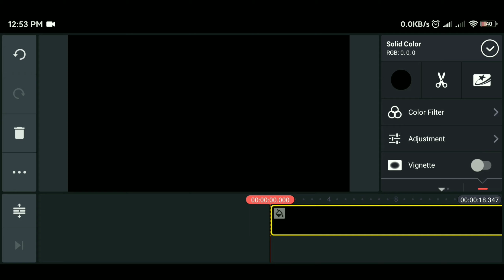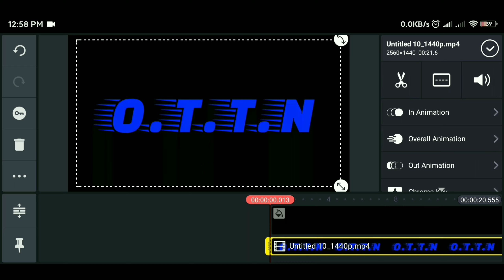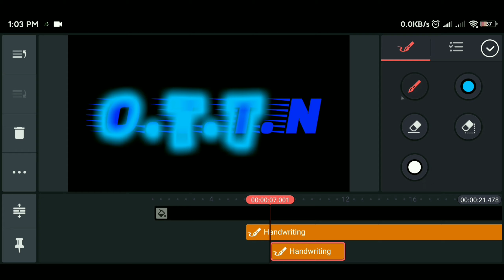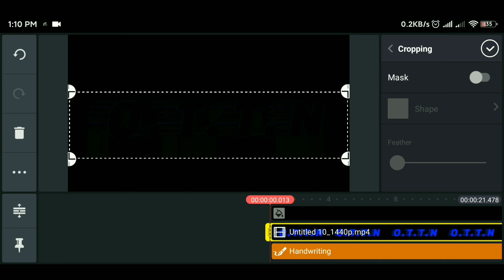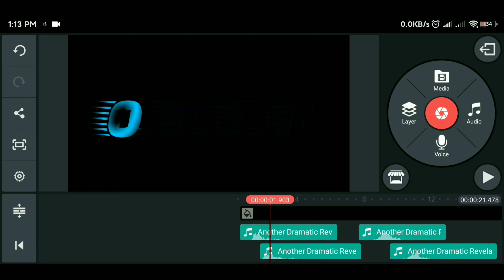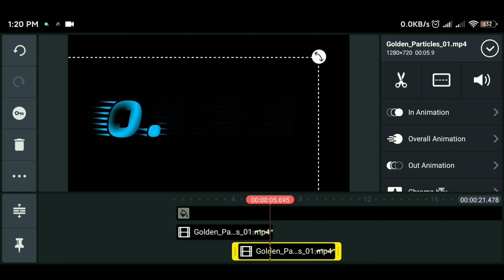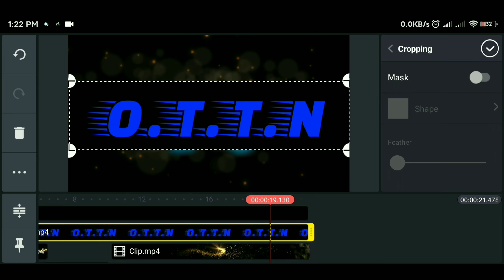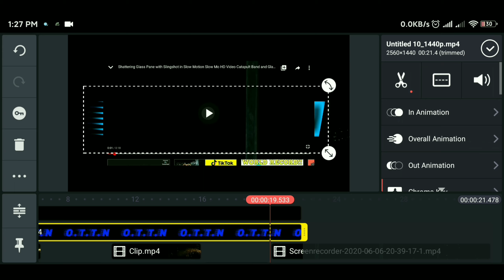PAANO GUMAWA NG INTRO AT OUTRO SA Youtube || Channel Name INTRO || tutorial || OTTN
This an educational purpose
Link For requirements below

Top 5 gaming intro || run cheetah intro
all intro link is below 👇👇👇